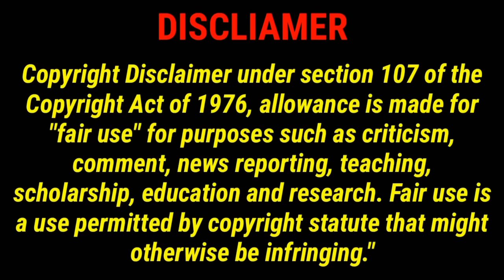Pindam Telugu Full Movie Story Explained| Movies Explained in Telugu| Telugu Cinema Hall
pindam telugu movie  full story explained in telugu, pindam telugu official trailer, pindam movie review telugu, sri ram, khushi ravi, telugu movies,